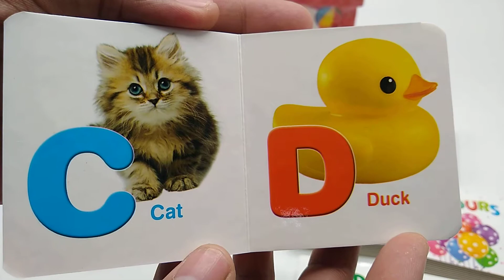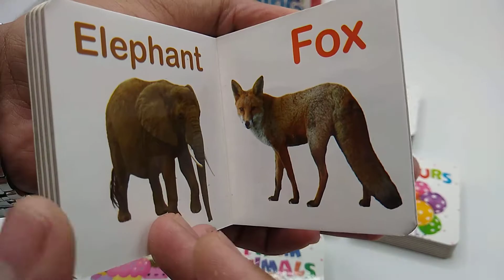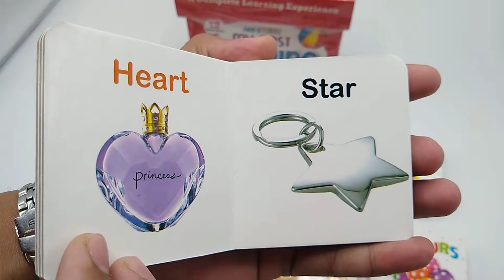My First Learning Library 12 In 1 (Board Books)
A complete learning package for pre schoolers.
12 Board Books
1. 123
2. ABC
3. Birds
4. Fruits
5. Shapes
6. Colors
7. Transport
8. Body Parts
9. Vegetables
10. Wild Animals
11. Farm Animals
12. My First Words